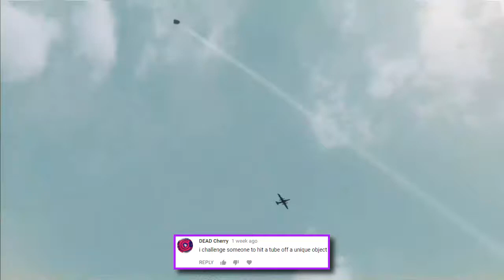You Challenge xAMK #36 | [2K18] w/ xAMK Coolski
Hey guys! Today xAMK Coolski brings you You Challenge xAMK #36! With an INSANE amount of challenges and a lot of tubing clips! Hope you enjoy!

Thumbnail By xAMK Coolski